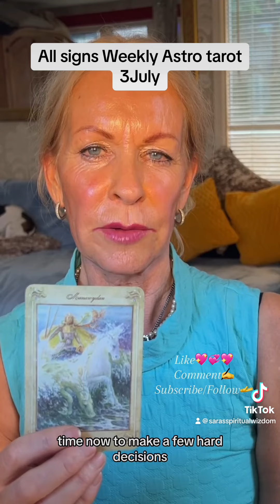Unlock Your Future: All Star Signs Weekly Forecast 3 July horoscopes shortvideo 🔮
✨🔮✨✨🔮✨Your regular weekly tarotscope in bitesize format, I only tell you what you need to hear! Channelled readings for all signs. Why listen for an hour when you can get it all in a minute!
Aries, Taurus, Gemini, Cancer, Leo, Virgo, Libra, Scorpio, Sagittarius, Capricorn, Aquarius, Pisces - Tarot, Pick a Card